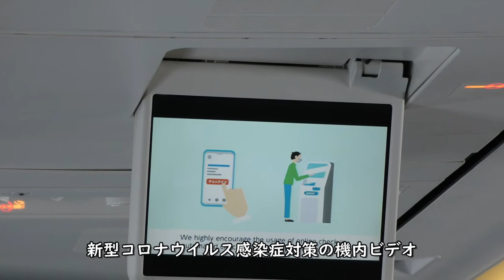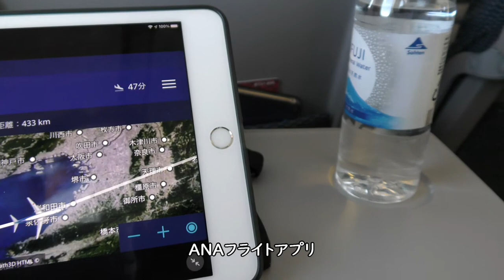【ANA】神戸上空・新型コロナウイルス対策ビデオ／ANA796大分空港→羽田空港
2021年2月11日撮影、ANA796便大分空港→羽田空港B737-800(JA78AN)の左側後方座席より撮影した神戸上空・新型コロナウイルス対策ビデオ映像です。

【撮影機材】
Panasonic 4K VZX990M 64GB HC-VZX990M-W
4K ビデオカメラ VZX992M

Everyday Update!